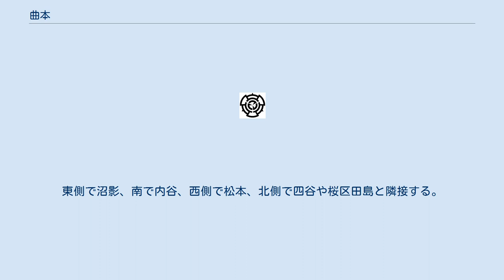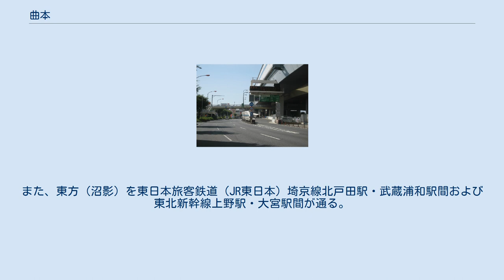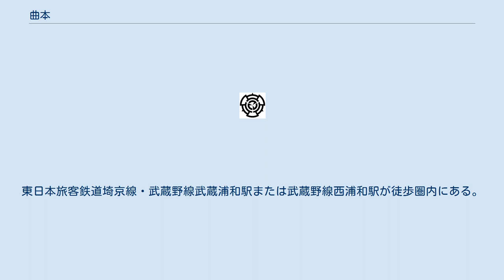曲本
日本 」 埼玉県 」 さいたま市 」 南区 (さいたま市) 」 曲本 曲本（まがもと）は、埼玉県さいたま市南区の町名。
現行行政地名は曲本一丁目から曲本五丁目。
かつては美谷本村や美笹村や戸田町（現戸田市）に属する大字曲本であったが、その一部を旧浦和市に編入した経緯から両市に跨る地名となっている。
もとは江戸期より存在したひとつの曲本村であった。
本項では当地にかつて存在した西浦和（にしうらわ）についても触れる。
 さいたま市南区南西部の沖積平野に位置する。
東側で沼影、南で内谷、西側で松本、北側で四谷や桜区田島と隣接する。
町域は東西に長く、西端を国道17号新大宮バイパスおよび首都高速埼玉大宮線が通り、中央を県道79号朝霞蕨線が南北に貫いている。
また、東方（沼影）を東日本旅客鉄道（JR東日本）埼京線北戸田駅・武蔵浦和駅間および東北新幹線上野駅・大宮駅間が通る。
全域が市街化区域で、専ら住宅地となっているが、「曲本1号生産緑地地区」などの生産緑地地区も見られる。
 住宅地の地価は、2013年（平成25年）7月1日の埼玉県の地価調査によれば曲本4-16-14の地点で19万8000円/m2となっている。
 かつては武蔵国足立郡笹目領に属する曲本村であった。
 2017年（平成29年）9月1日現在の世帯数と人口は以下の通りである。
東日本旅客鉄道埼京線・武蔵野線武蔵浦和駅または武蔵野線西浦和駅が徒歩圏内にある。